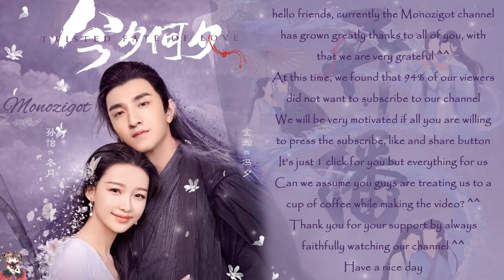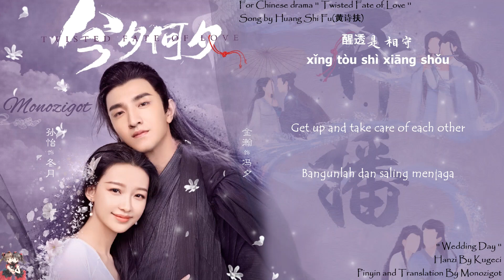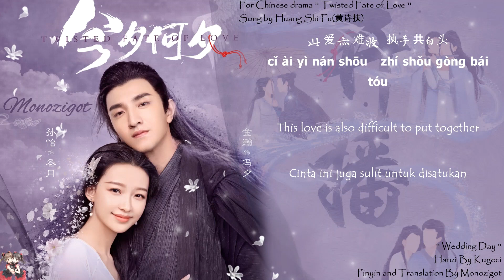OST. Twisted Fate of Love || Wedding Day(佳期) By Huang Shi Fu(黄诗扶) || Video Lyric Translation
Title: 今夕何夕 / Jin Xi He Xi
English title: Twisted Fate of Love
Genre: Historical, romance
Episodes: 43
Broadcast network: Tencent
Broadcast period: 2020-Nov-23

Lyric ::

洒墨度春秋 缘深未参透
sǎ mò dù chūn qiū   yuán shēn wèi cān tòu
领悟中光阴静流
lǐng wù zhōng guāng yīn jìng liú
往复竟消愁
wǎng fù jìng xiāo chóu
明月照灵州 情思去烦忧
míng yuè zhào líng zhōu   qíng sī qù fán yōu
愿苍天长许一场斑斓梦
yuàn cāng tiān cháng xǔ yī cháng bān lán mèng
无声但温柔
wú shēng dàn wēn róu
此爱亦难收 执手共白头
cǐ ài yì nán shōu   zhí shǒu gòng bái tóu
盼昔年给予一段逍遥颂
pàn xī nián gěi yú yī duàn xiāo yáo sòng
宁静又长久
níng jìng yòu cháng jiǔ
暖日暮闲悠 全心待今后
nuǎn rì mù xián yōu   quán xīn dài jīn hòu
感念着平生如梦
gǎn niàn zhuó píng shēng rú mèng
醒透是相守
xǐng tòu shì xiāng shǒu